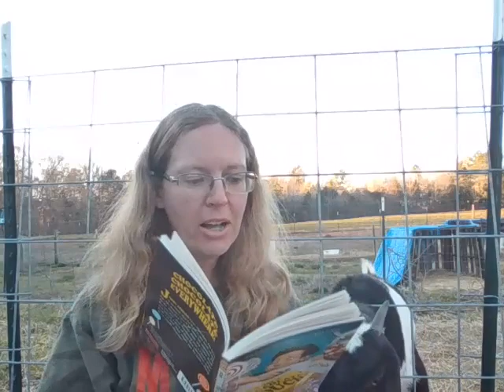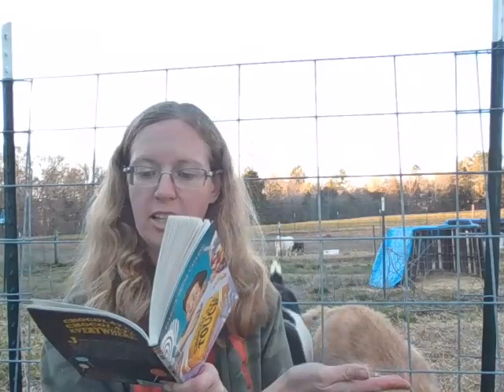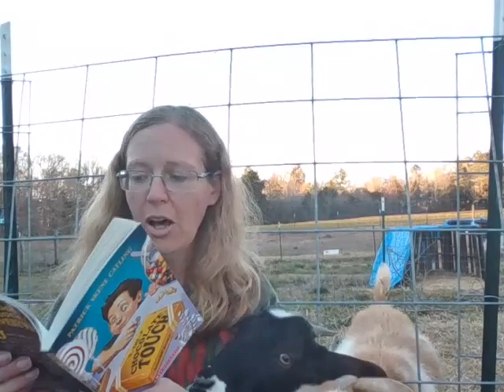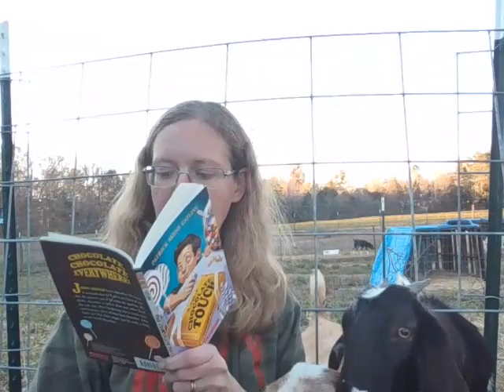The Chocolate Touch Chapter 11-Mrs. Uhall